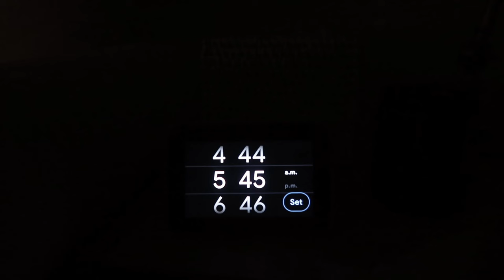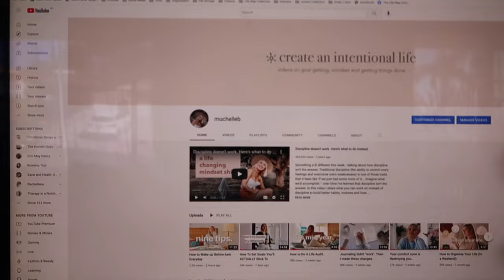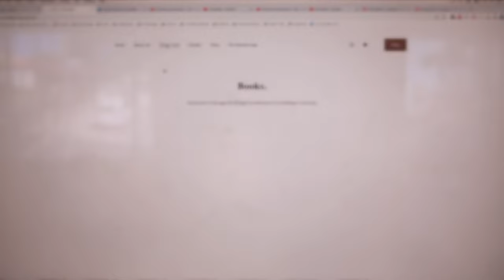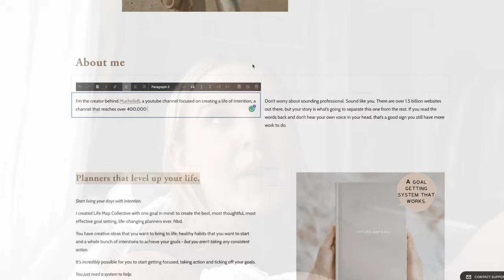How to Get Out of a Mini Slump (Reset w me)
This is a little vlog style video - get out of slump with me after being sick for a week. A little self-indulgent self-care and future me self-care.

💫  A QUICK BUT IMPORTANT NOTE...

You always know you best. Please take with you from this video what resonates and leave what doesn’t. Some of what I share will not be appropriate for your situation.